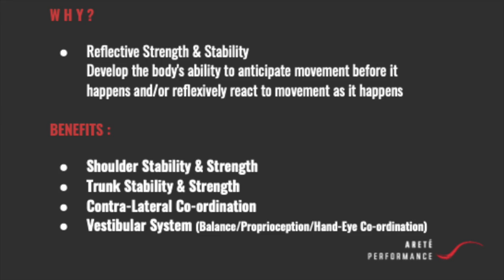Lizard Crawl : Backwards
This video is about Lizard Crawl : Backwards